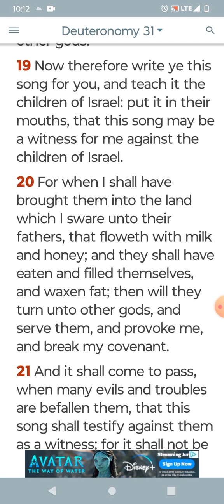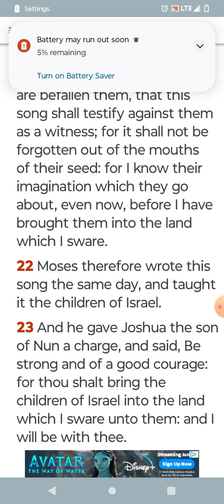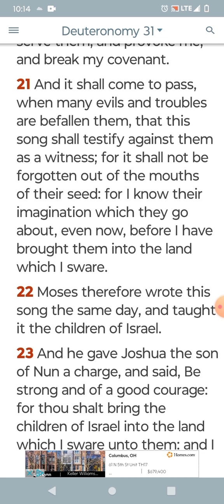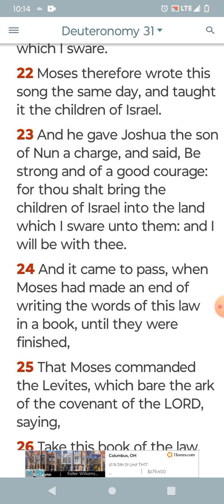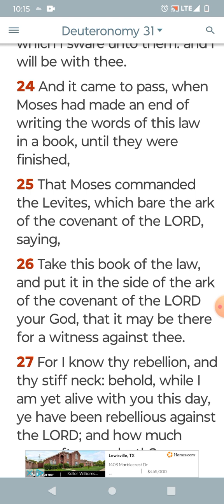Time of mercy pt3